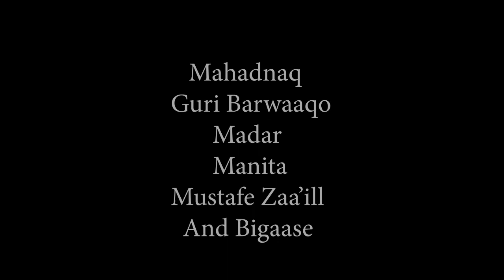KHALADAADKI RUWAAYDA | LACALLA | MADAR AND GURI BARWAAQO: QOSOLKII ADUUNKA 🤣🤣🤣